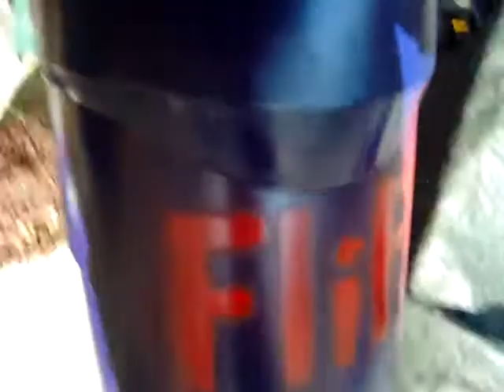johnny flip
flip flip flip